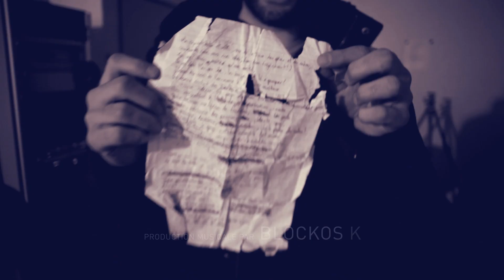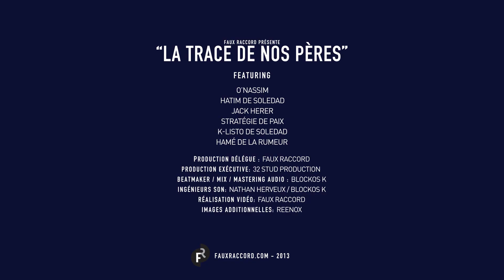Clip "La Trace De Nos Pères"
Musique officielle du film "La trace des pères" avec :
O'Nassim
Hatim
Jack Herer
Stratégie de paix
K-Listo
Hamé (La rumeur)